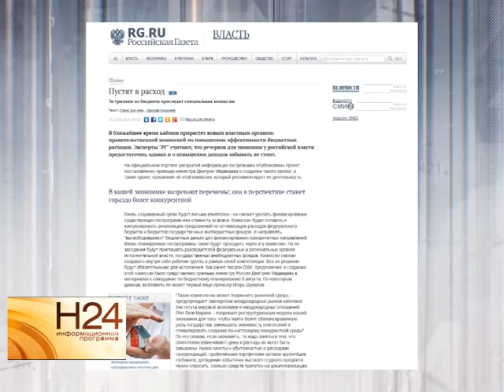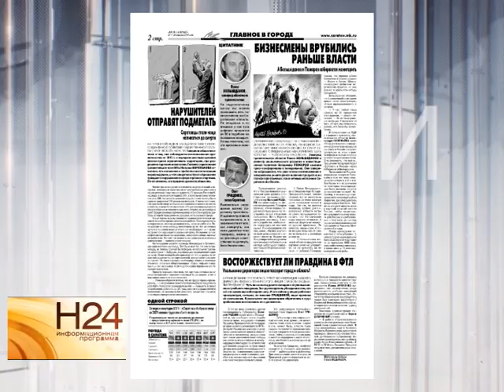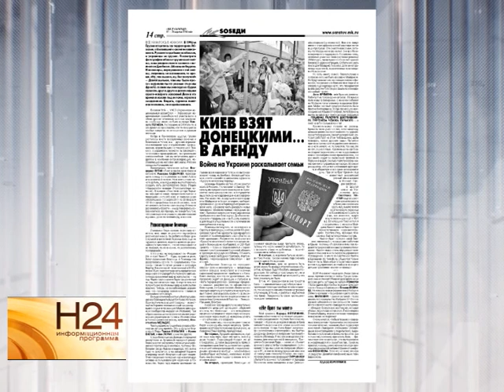Россия разрабатывает оружие шестого поколения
В бой пойдут одни компьютеры. Россия ведет разработки по 40 технологическим проектам для создания оружия будущего шестого технологического поколения. Подробнее об этом проекте, а также о чем еще пишут печатные издания, узнаете из обзора прессы от 13 августа.